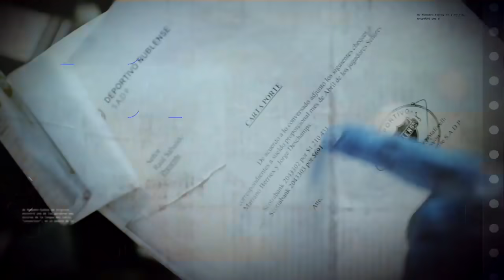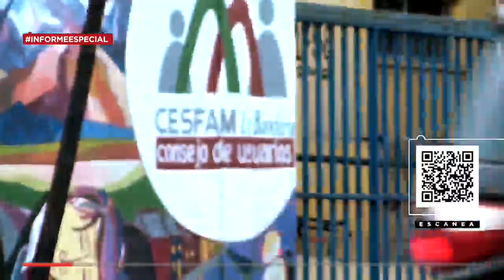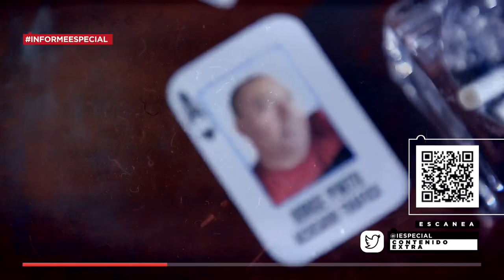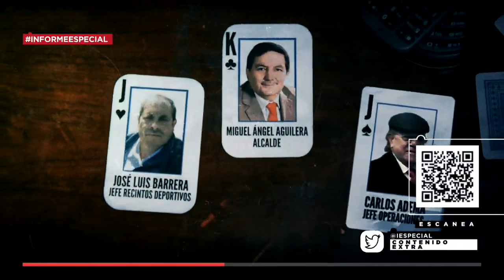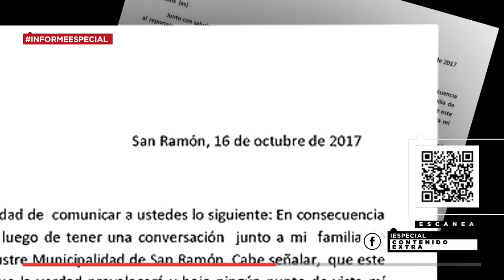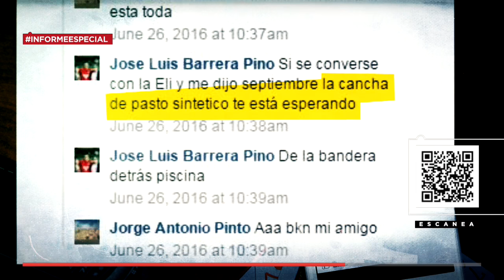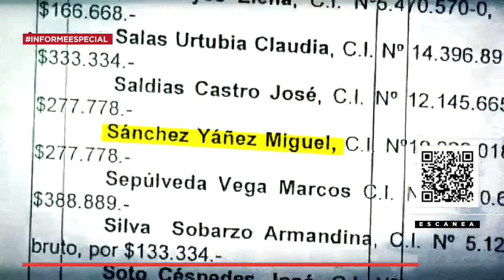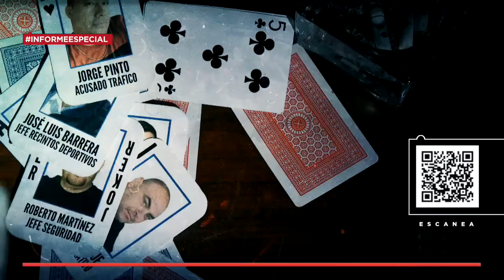Los intocables de San Ramón | Informe especial | 24 Horas TVN Chile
El programa de investigación periodística de TVN volvió a indagar en las irregularidades al interior de la municipalidad de San Ramón y sus vínculos con el narcotráfico.